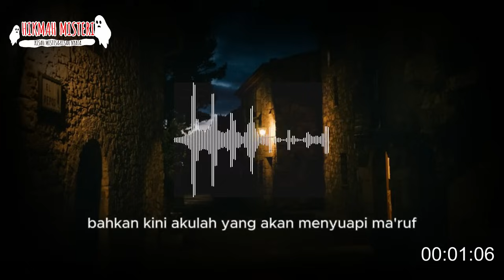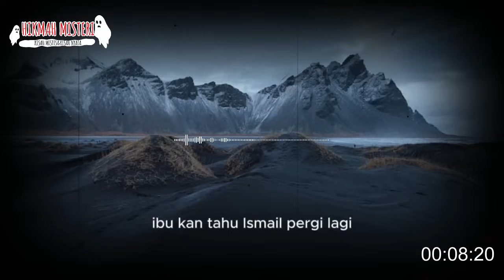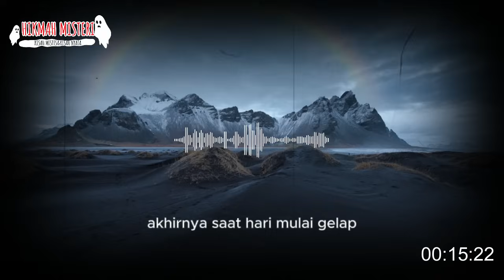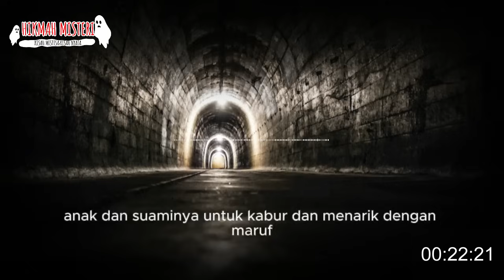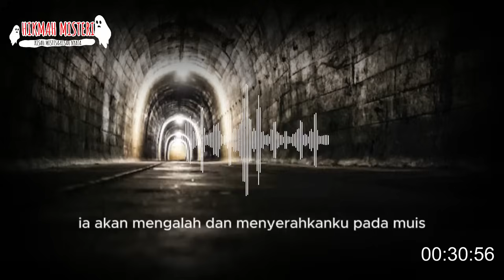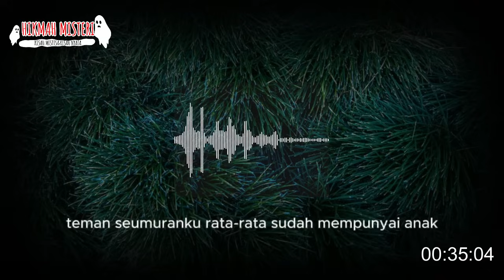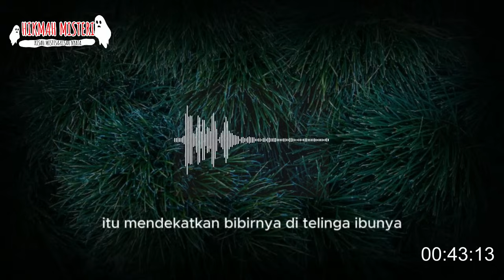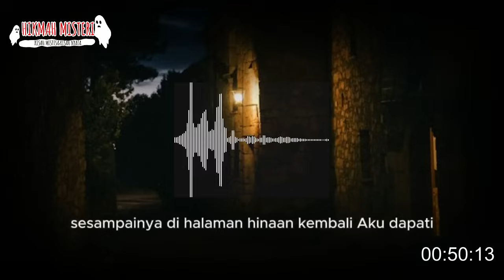MENAYAT HATI❗ISTRI DUNGU KU KABUR DAN MENIKAH LAGI MENINGGALKAN ANAKNY DI SAAT AKU BERJUANG PART 3